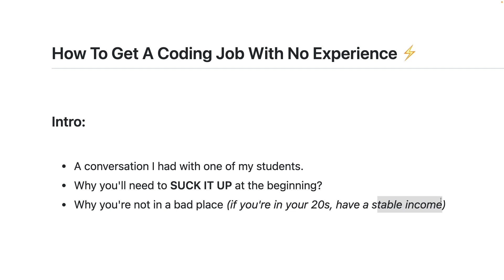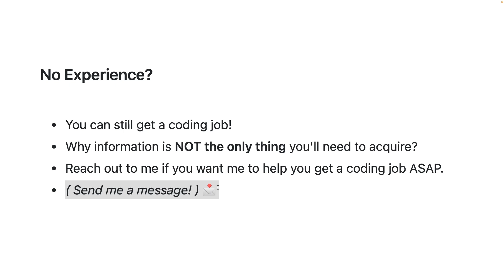How To Get A Coding Job With No Experience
❗️APPLY FOR 1-1 MENTORSHIP HERE❗️